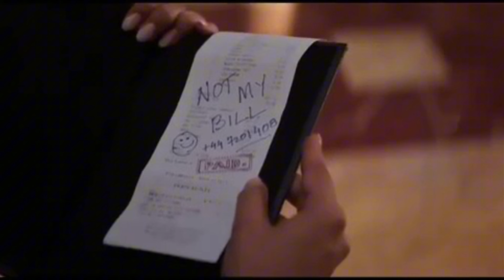Khel Khel Mein: Duur Na Karin (Recreated)| Akshay Kumar, Vaani, Tanishk, Vishal, Zahrah, Ammy,O Biba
Duur Na Karin Lyrics is a dynamic and upbeat song from the Bollywood film “Khel Khel Mein,” featuring a star-studded ensemble cast that includes Akshay Kumar, Ammy Virk, Taapsee Pannu, Vaani Kapoor, Fardeen Khan, Aditya Seal, and Pragya Jaiswal. This energetic track is performed by renowned artists Vishal Mishra and Zahrah S Khan, with music by Tanishk Bagchi and lyrics crafted by Kumaar.

Duur Na Karin Song Info:
Song: Duur Na Karin
Album: Khel Khel Mein
Singer(s): Vishal Mishra , Zahrah S Khan
Musician(s): Tanishk Bagchi
Lyricist(s): Kumaar
Cast: Akshay Kumar, Ammy Virk
Label(©): T-Series

Duur Na Karin Vishal Mishra & Zahrah S Khan Lyrics
Chahe akhiyaan churaale par dil se
O biba mainu duur na karin
Paas aaya hoon badi mushkil se

Ishq dhadka hai o ishq dhadka hai
Ishq dhadka hai tujhse milke

Kalla ki sunti baar baar galla diliya mithiya
Padh kaagaz dil da yaar main tenu likh fira chitthiya
Is raanje ne likhwai hai rab se aisi takdeer
Yeh saans chale tab hi jab mere saath chale yeh heer

Lakhwaar tu roothe
Lakhwaar manawa
O marke bhi mein
Yeh pyar nibhawan

Biba mainu… Duur… Na karin